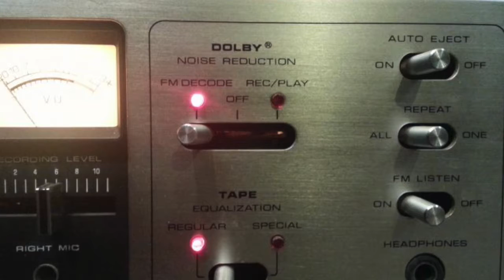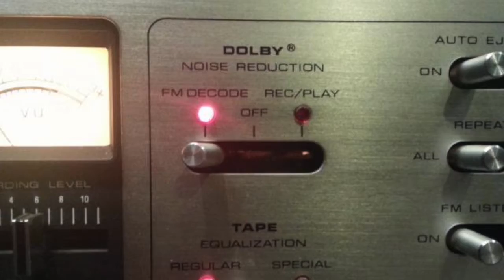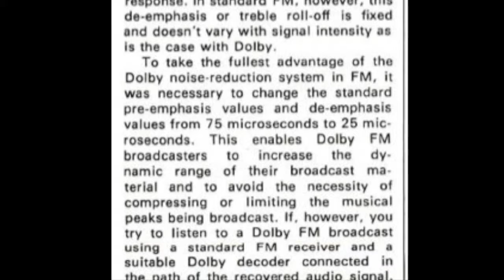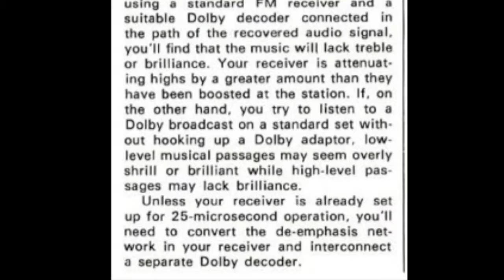Example of Dolby encoded FM - KSJN 91.1 July-8-1978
This is an example of Dolby encoded FM radio with a Dolby calibration tone being played on KSJN 91.1 FM at 8:07 PM on July-8-1978.

This was taken off a 1800ft 7" reel of Shamrock brand tape at 3.75 IPS. Played back using a 1968/69 Sony TC-230. The text  "A note about Dolby FM" is from Popular Science magazine April 1978.